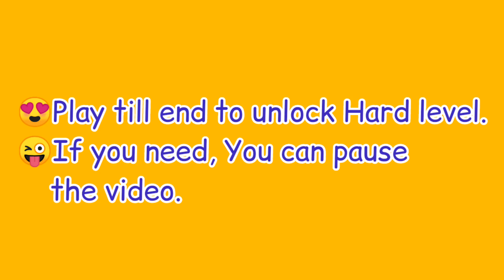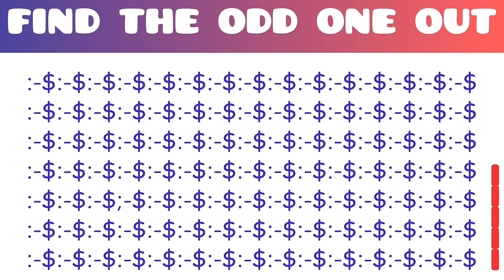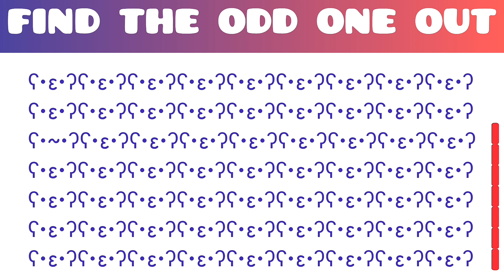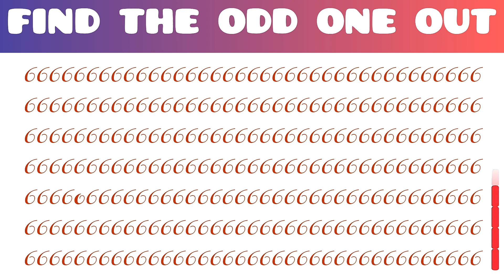99%fail to pass this challenge|How much sharper your eyes#Guess#findthedifference#find#braingames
99%fail to pass this challenge | How much sharper your eyes
My channel is all about to entertain you with loads of funny riddles, puzzles, quiz and much more is coming for you. Have Fun!!!